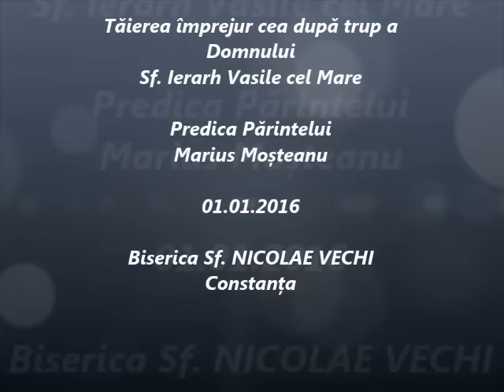Sf. Ierarh Vasile cel Mare - Predica Părintelui Marius Moşteanu - 01.01.2016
Tăierea împrejur cea după trup a Domnului - Sf. Ierarh Vasile cel Mare, Episcopul Cezareei Capadociei - Anul Nou - Predica Părintelui Marius Moşteanu de la Biserica Sf. Nicolae Vechi din Constanţa - 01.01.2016